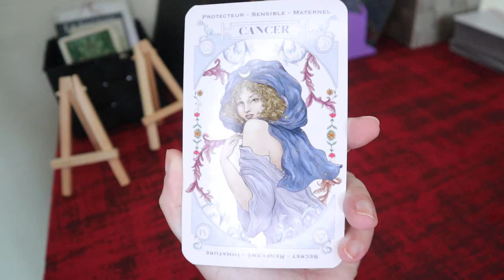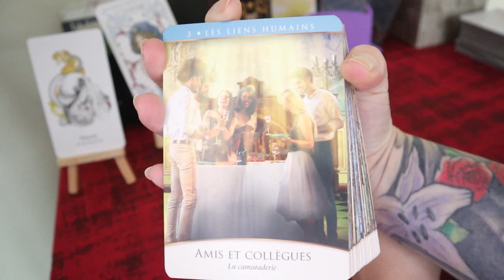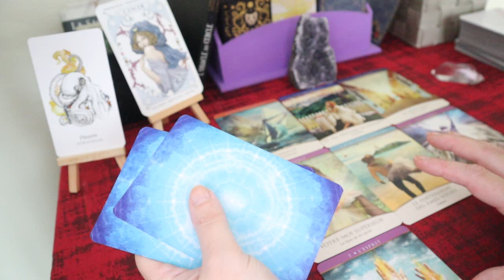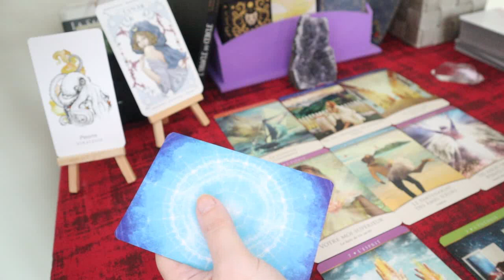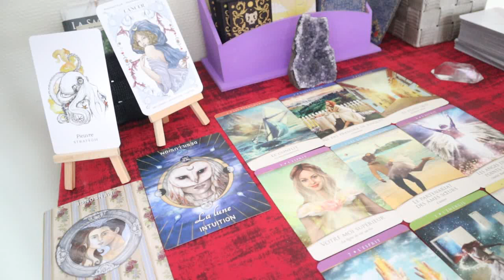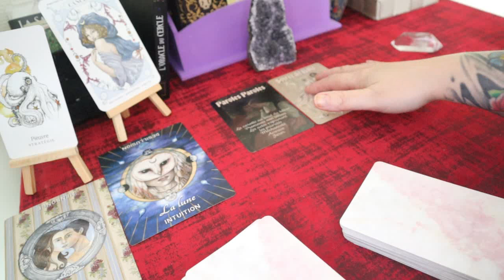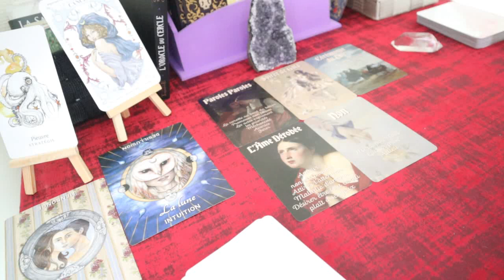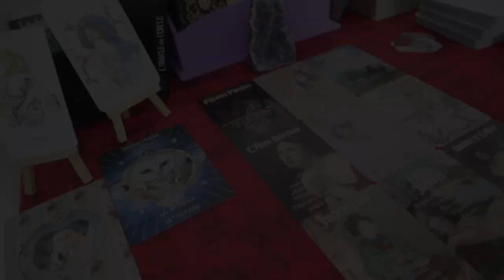Les CANCERS pour Juin 2023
Coucou,

Mes guidances sont générales, elles ne parleront pas à tout le monde et c'est bien normal.
Elles sont intemporelles donc non datées, si le titre de la vidéo ne résonne pas en vous peut être qu'une autre guidance le sera plus, aller là où votre cœur vous guidera.

Mes guidances sont également intuitives, malgré le fait que j'ai quelques connaissances sur le tarot, les cartes Lenormand, je fais travailler mon intuition et mes ressentis. Cela peut être différent de la symbolique de base de la carte.

Ce sont des indications. Tout le monde est libre de faire ses choix et de prendre ses propres décisions.

Je n'est pas la vérité absolue.

Je vous remercie de votre soutien par votre fidélité.

Pour une consultation en privée

Libre inspiration